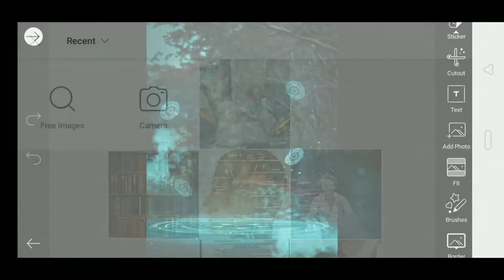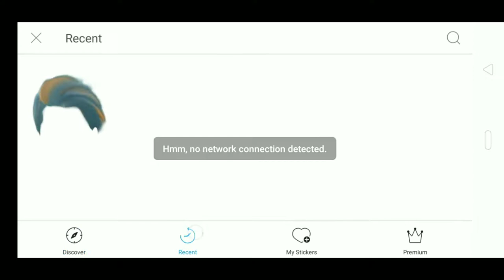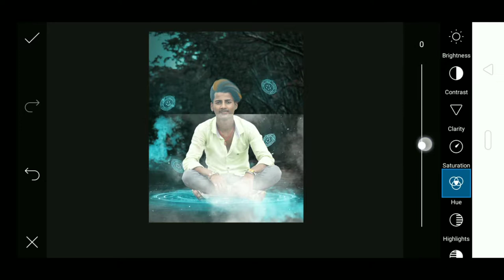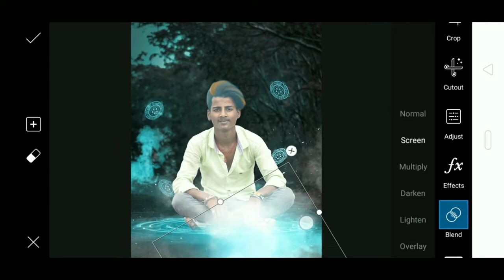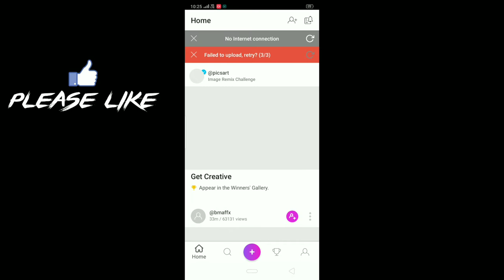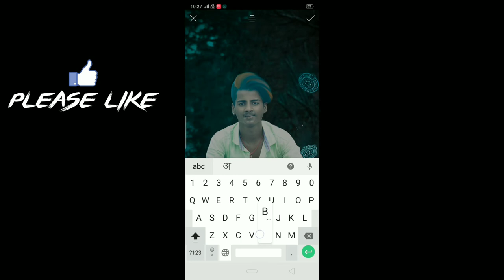PicsArt New Black Magic Editing Tutorial || PicsArt And Lightroom Editing.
Hii